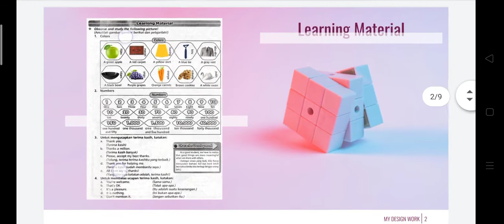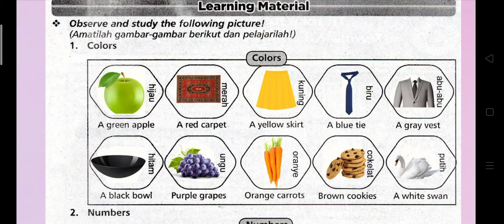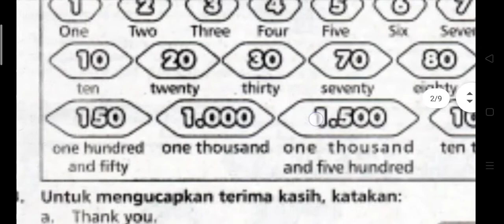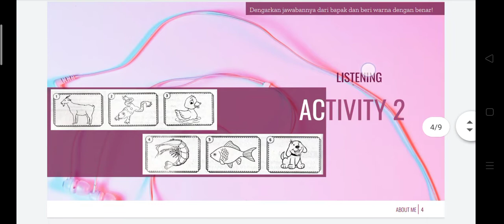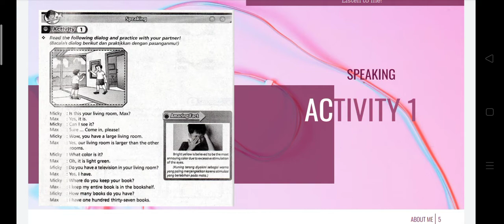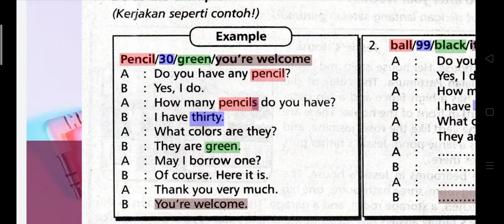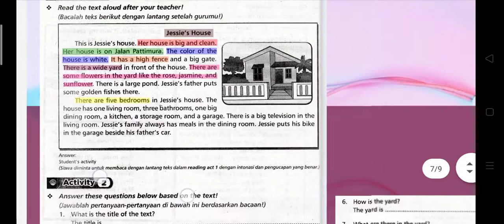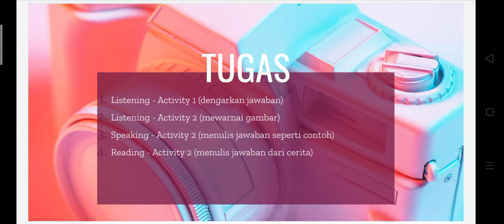IV Thanks for everything, dad PART I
22 September 2020